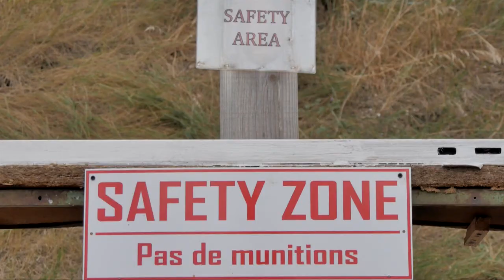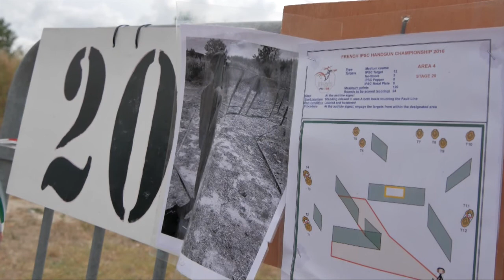Championnat de France TSV 2016 / IPSC French Championship 2016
!!  Lire "15-19 june 2016" et non pas "19-24"  ;)  !!

Lieu / Location : Cheval-Blanc (84)

Juste quelques images prises par un participant, pour donner l'impression générale  Il manque les plus beaux stages, hélas.
Encore merci aux organisateurs, arbitres et tous les bénévoles.

Just a short video shot by a competitor, to give an overview of the event. The best stages are missing ...